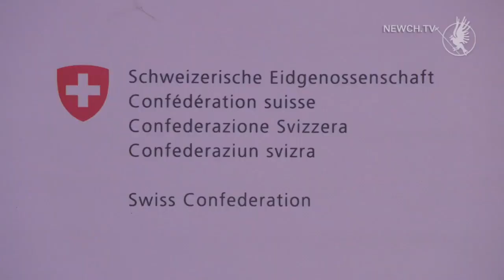Розвиток бізнесу в умовах змін| Телеканал Новий Чернігів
Міжнародний форум відбудеться в Чернігові.